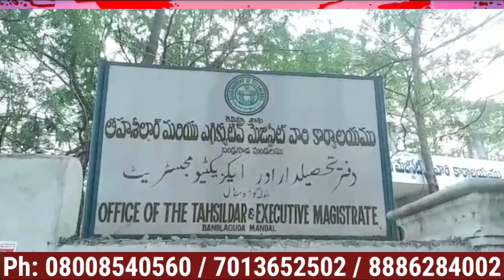SUNDAY 22 MARCH 2020 JANATA CURFEW & COVID19 KI DETTAILS || MRO BANDLAGUDA HYDERABAD || 20-03-2020